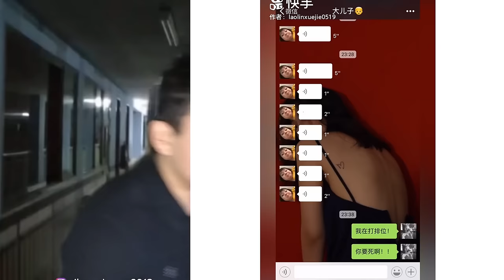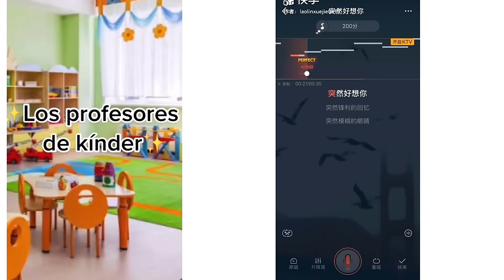1 hora De los Mejores Tiktoks de @Diego Chávez 2024🤣 Storytime Con Pastel ROBI #128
1 hora De los Mejores Tiktoks de @Diego Chávez 2023🤣 Storytime Con Pastel   ROBI #..

🌈 Do you love Slime? Do you love listening to stories?

Launching on 10.Nov. 2023